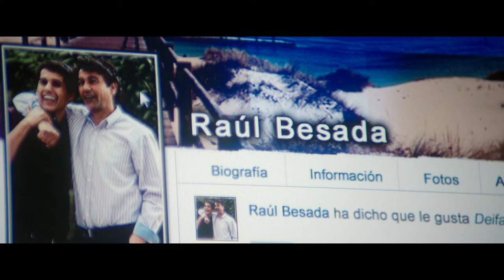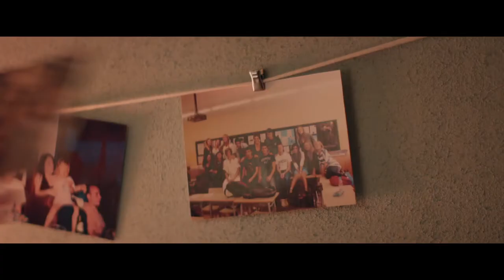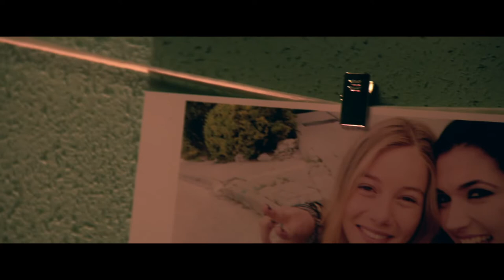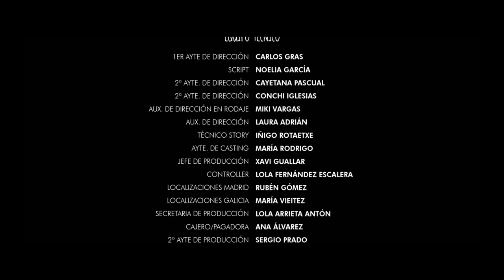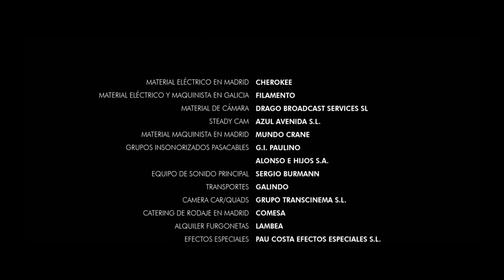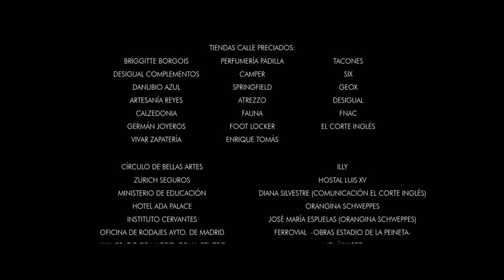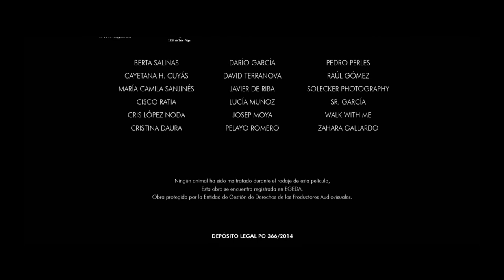Le club des 6 - Film complet HD en français (Comédie, Famille)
NOUVEAUTÉ FILM COMÉDIE, LYCÉE, film entier 2022 HD et VF : Découvrez cette comédie touchante et pleine de vie, où l’amitié se cache parfois là où on l’attend le moins…

Changement de lycée, changement de vie ! Julia a du mal à s'adapter dans son nouveau lycée. Alors que des filles populaires s’en prennent à elles, c’est elle qui se retrouve collée avec de nouveaux camarades à l’allure peu commode. Triste et désemparée, Julia ne sait pas encore que parmi cette bande de “loosers”, elle va vivre une merveilleuse histoire…